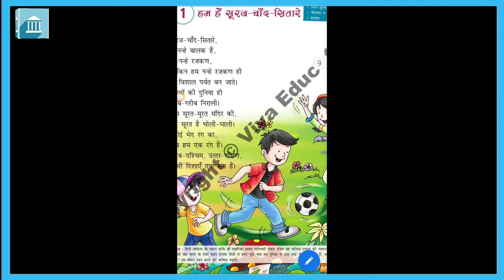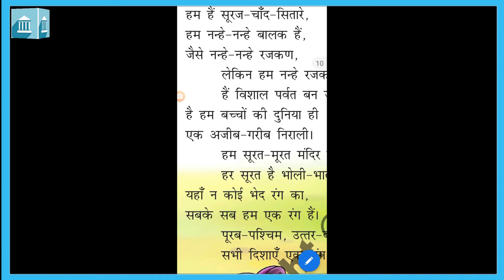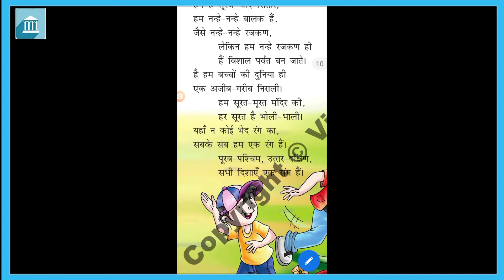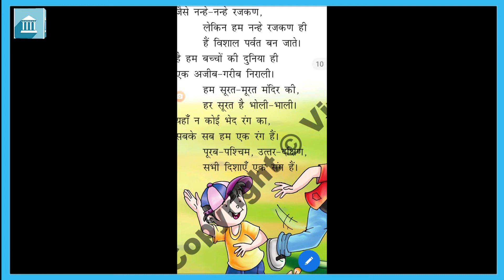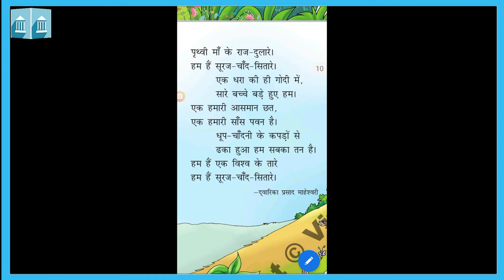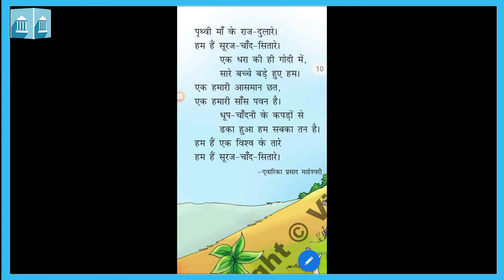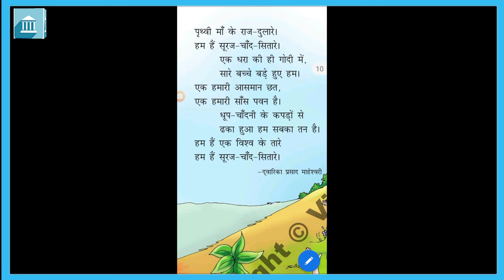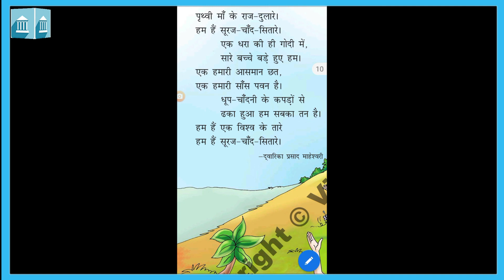कक्षा - ३: हिंदी : परिवेश पाठ -१ : हम हे सूरज चाँद सितारे